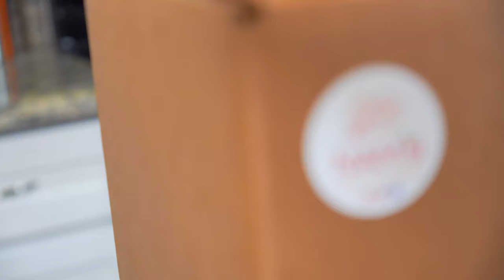🥕 WHAT UP, DOC?! feat. NUGGS BUNNY (Recipe Video Trailer) | Nam's Eatery NaminalStyle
A Nammister always pays his debts. Recipe videos are coming!